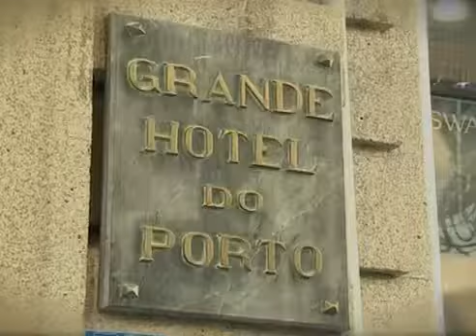Porto Turizm Tanitim Filmi